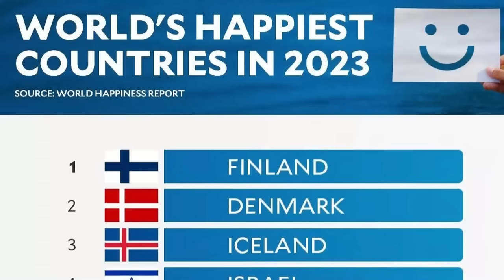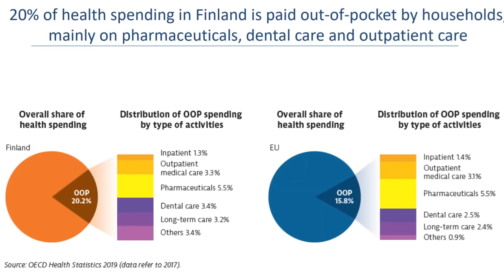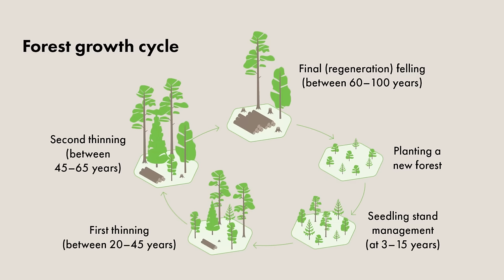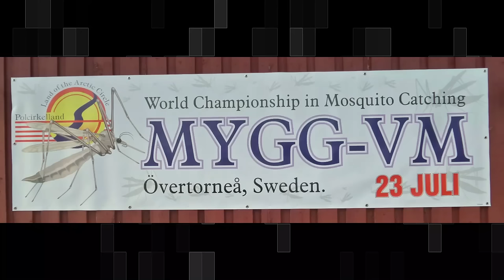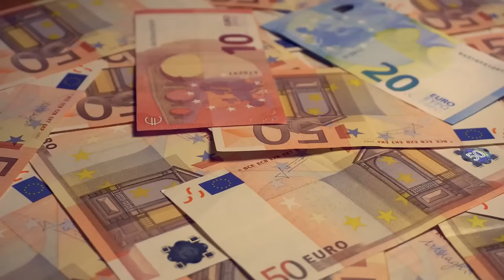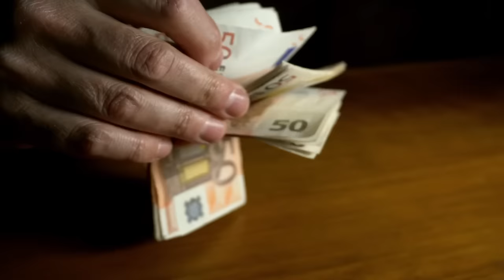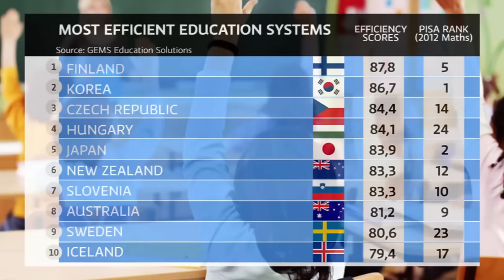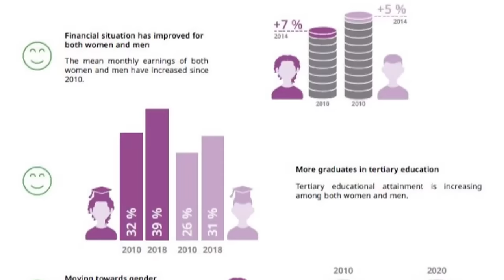Life in FINLAND: The Country of EXTREMELY BEAUTIFUL WOMEN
Embark on a journey to discover the charm of "Life in Finland"! 🇫🇮 Experience the Northern Lights, dive into Finnish traditions, explore stunning landscapes, and learn about the renowned sauna culture. Whether you're planning a visit or just curious, this video is your ticket to the beauty of everyday life in Finland.